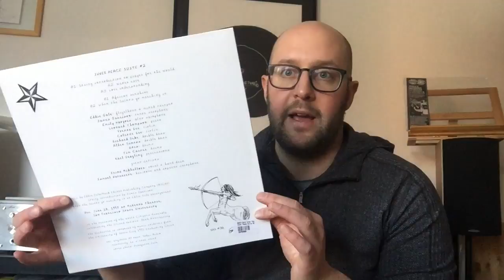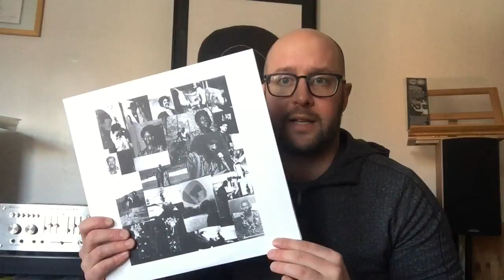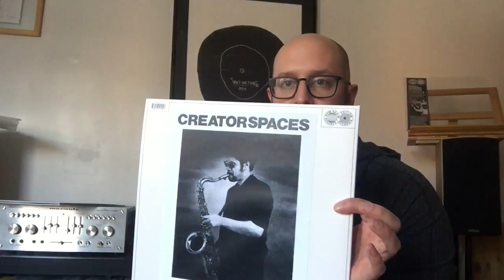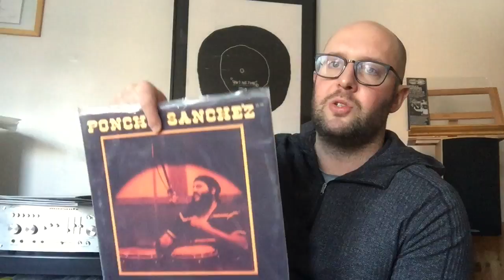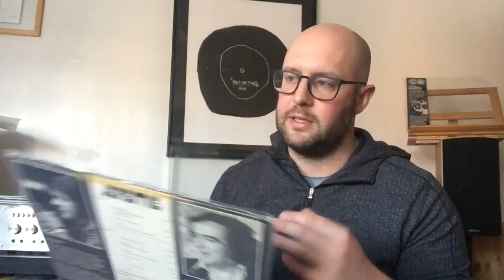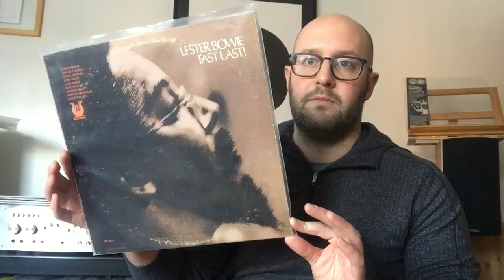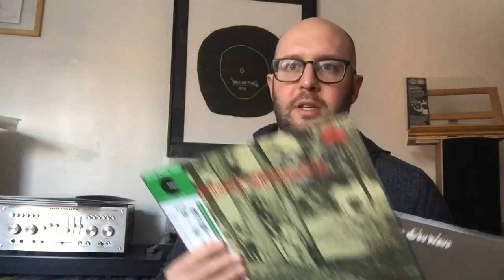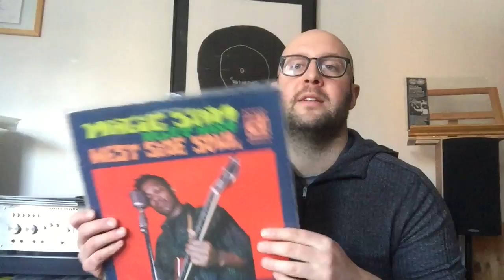Vinyl Update #86 - Now Again & Superfly Reissues +++